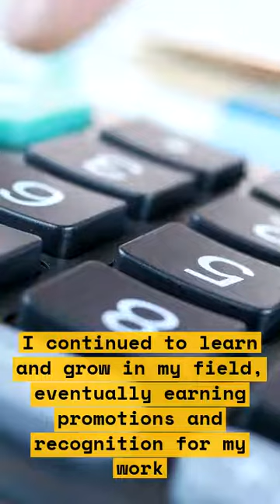How I Became a Successful Accountant with a College Degree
In this video, I will share my journey of becoming a successful accountant with a college degree. I will discuss the challenges I faced and how I overcame them. I will also share tips and tricks that helped me succeed in my career. If you are interested in pursuing a career in accounting or want to learn more about what it takes to become a successful accountant, this video is for you.